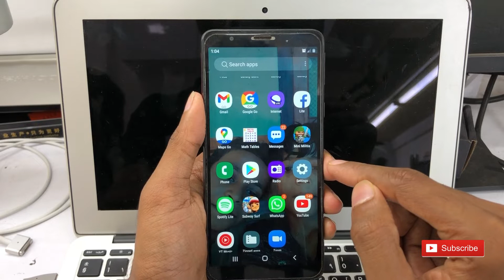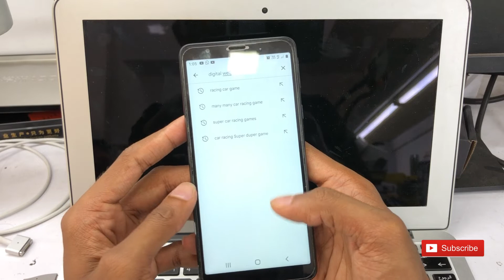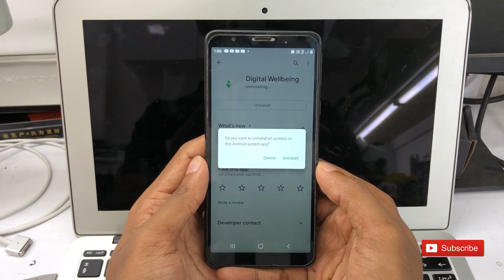samsung a01 core settings keeps stopping error solution.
This is a simple fix for the settings keeps stopping issues for A01,A03,A05,A09 devices. I got this problem samsung a01 core settings keeps stopping problem in my samsung a01 core mobile phone and i tried many different solutions but they didn't work so i found a perfect solution to solve the problem by doing this procedure carefully, hope it will be helpful to you. Simply uninstall digitalwellbeing app.

I WILL BE POSTING ALL KINDS OF OS SMARTPHONE HARDWARE/SOFTWARE-RELATED SOLUTIONS ON THIS CHANNEL.
ALL VIDEOS WILL BE POSTED WITH MALAYALAM AUDIO.
ALL SMARTPHONE / TABLET PATTERNS, PIN REMOVING SOFTWARE ISSUE FIXING.
ALL KINDS OF HARDWARE SOLUTIONS FROM BASIC TO THE LATEST EMMC/UFS PROGRAMMING.
ALL CLOUD SOLUTIONS (ICLOUD PERMANENT AND BYPASSING)